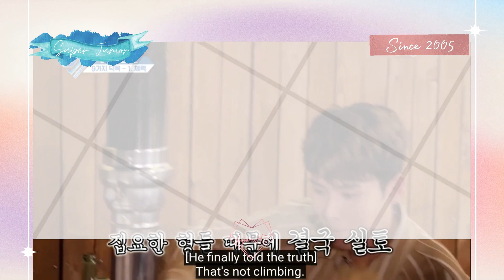Super Junior being random (Part 2)